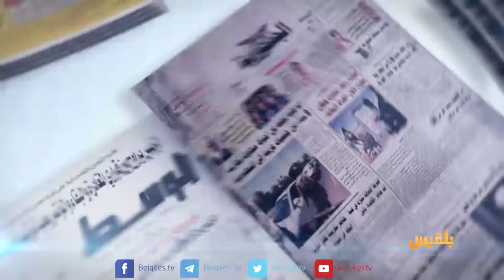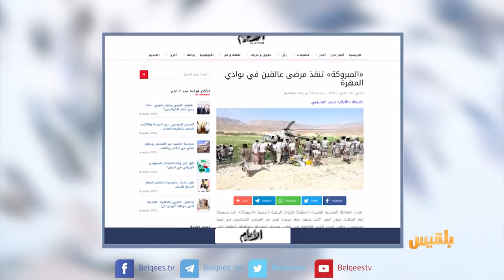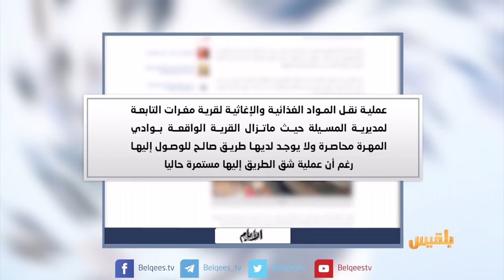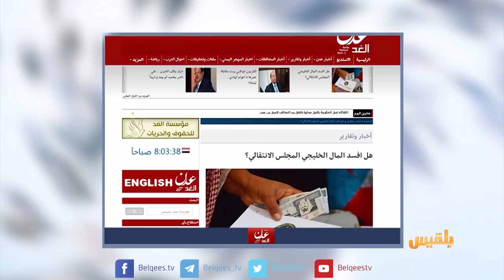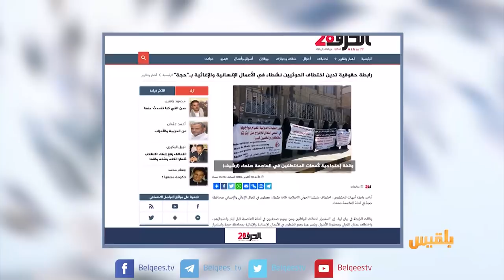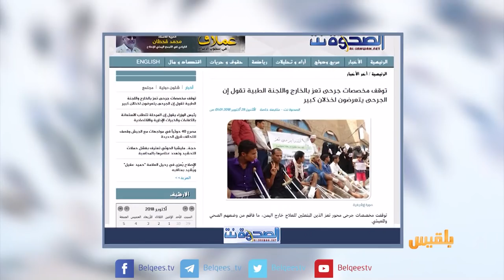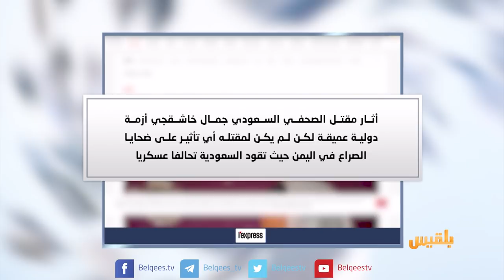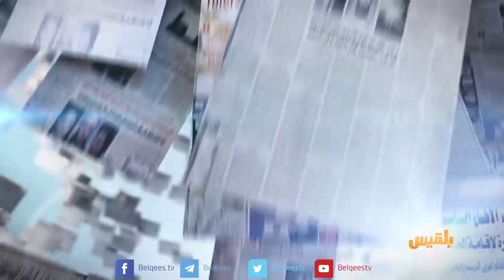كشك الصحافة | 29 - 10 - 2018 | تقديم : نضال الشبان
صحيفة الايام
اطلقوا عليها اسما خاصا
المروحية الوحيدة التي تمتلكها اليمن تواصل إنقاذ المحاصرين في المهرة

 تقرير لعدن الغد يتساءل
هل أفسد المال الخليجي المجلس الانتقالي؟!

مزارع تركي يبني مصعدا لزوجته المريضة لإنهاء معاناتها